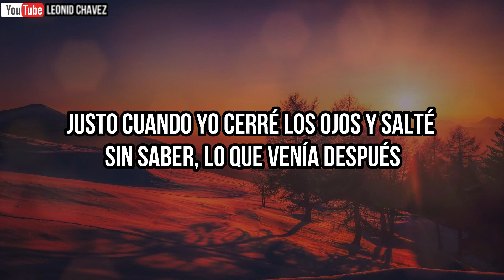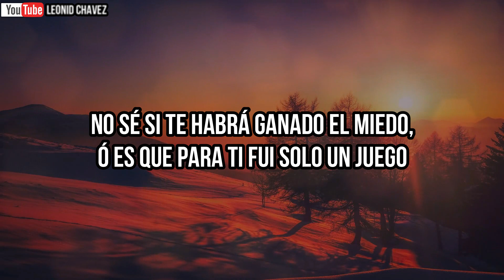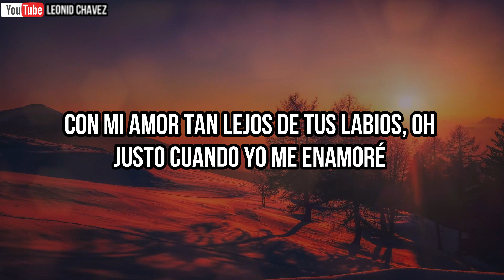Tommy Torres, Sebastian Yatra - Atado Entre Tus Manos l Letra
"Atado entre tus Manos" es una canción, que está compuesta por ambos intérpretes, es una balada muy romántica.⇊⇊⇊